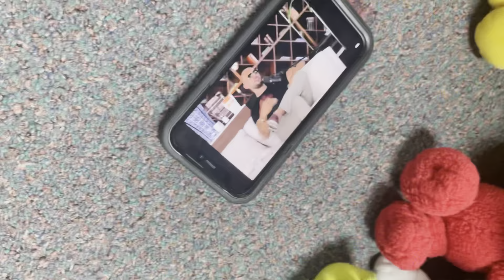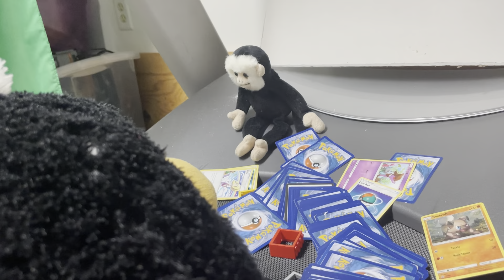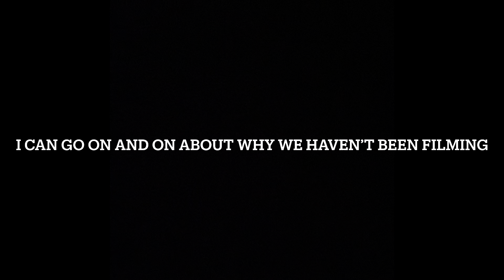The Wedding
After more than a year of dating, Dr. Panda’s ready to propose to Sweetie. But since he’s an immature Man Baby, he needs the help of Sonic, Elmo, Merkit, and Minnie to so. He also needs their help to prepare the wedding.